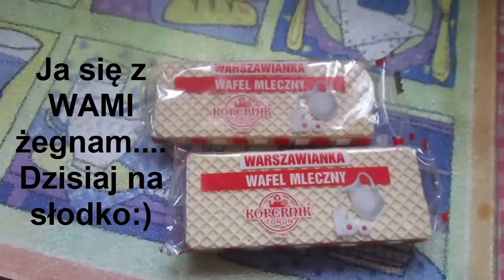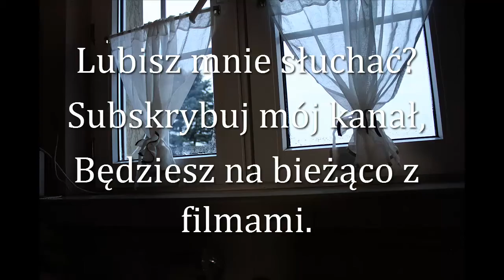139=Dzień bez kawy z mamą dniem straconym;)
MSK.

Sprzęt, którym nagrywam, to:
CANON 550D…

Jeśli tylko masz na to ochotę….wysyłaj tutaj...:
Monika JEZIERSKA